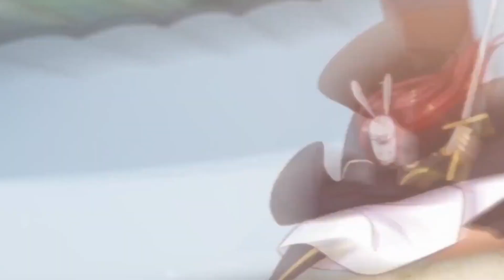EP06 魔王師傅假裝小輩挑戰頹廢酒劍仙女徒弟，一招讓她清醒！兩招讓她一敗塗地！| 徒弟都是女魔頭 Apprentices Are All Female Devils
【徒弟都是女魔頭】一覺醒來，夜北發現自己復活了，並意外獲得一個尋回全部失落弟子的使命！時間已經過去整整三百年，夜北踏上征途，不顧艱辛，逐個尋回弟子，辛辛苦苦培養弟子們長大成人，一路共克艱難，面臨危機迎難而上，拯救天下正道蒼生。